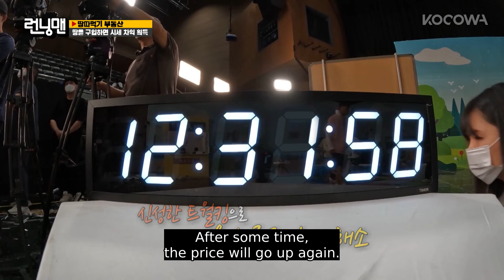Se Chan starts to twerk and everyone wonders why 😂 l Running Man Ep 617 [ENG SUB]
GENRE: Variety
SUBTITLE: English, Portuguese
COUNTRY: Korea
YEAR: 2017
MAIN CAST: Yu Jae Seok, Ji Seok Jin, Kim Jong Kook, Ha Ha, Song Ji Hyo, Yang Se Chan, Jun So Min